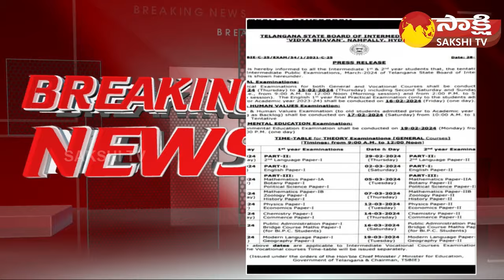Inter Exams Schedule Release | Telangana Intermediate Exams Time Table 2024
Inter Exams Schedule Release | Intermediate Exams Time Table 2024 @SakshiTV